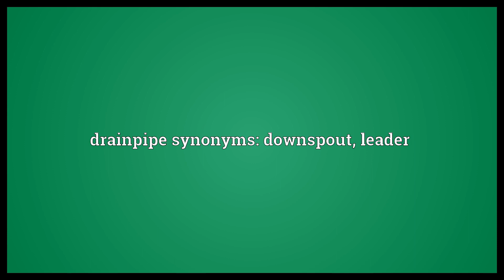Drainpipe Meaning | Wordogram